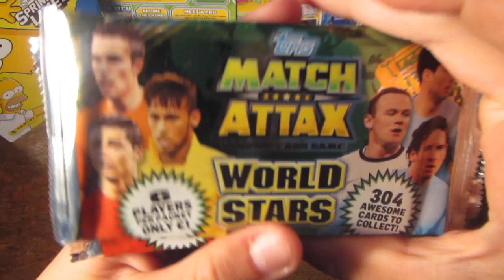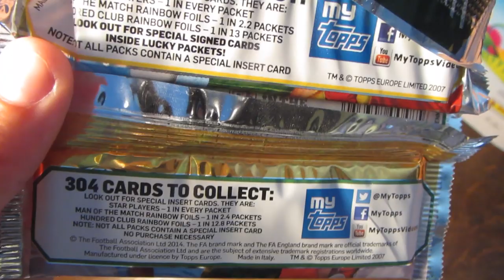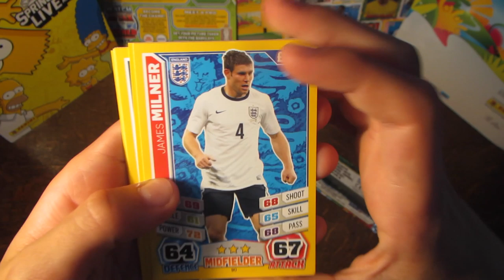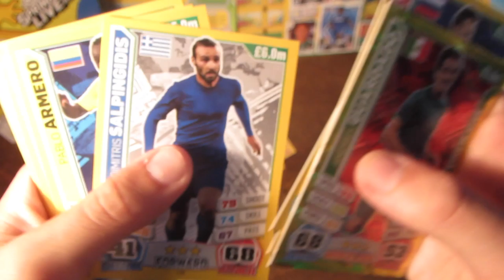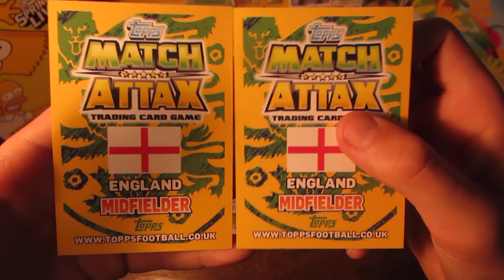COMPARING MATCH ATTAX ENGLAND 2014 WITH WORLD STARS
The differences between Match Attax England 2014 and Match Attax World Stars 2014.